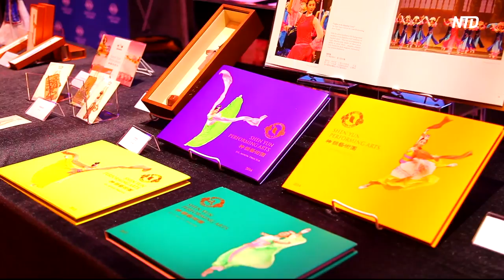Washington, DC Audience Moved by Shen Yun's Depth and Transcendence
New York-based Shen Yun is now in its 12th year of touring the world. The company gave the audiences at The Kennedy Center Opera House in Washington D.C. an eight-performance run this year from April 10 to 15.

“This was the first time I've really learned very much about Chinese culture and it was wonderful to learn. The dances were just magnificent. I loved the way the dancers could use costumes, sort of almost as an extension of their body,” said Ann Reese, deputy chief financial officer, U.S. department of transportation. “I thought that was quite wonderful.”

“I enjoyed the athleticism of the dancers, the choreography, and the music. It was very entertaining, ” said Dennis Finnerty, a retired member of the foreign service at the U.S. Department of State. “I enjoyed it very much.”

Tickets for the seven originally scheduled shows were sold out, and so an extra show was added for Sunday night.

According to its website, the 2-hour Shen Yun performance consists of about 20 pieces, moving from one story, region, and dynasty to the next.

“It was very enjoyable. The variety was very interesting. I am especially glad to see the acknowledgment of other ethnic groups in China,” said John McGuinness, adjunct professor of philosophy at Northern Virginia Community College and retired analyst from U.S. Department of State. “I especially enjoyed the Hmong dance and the Mongolian chopstick dance—it was very charming and very refreshing.”

“It was absolutely wonderful,” said Lucille Roybal-Allard, member of the U.S. House of Representatives, California’s 40th Congressional District. “Not only was the dancing and the costumes absolutely beautiful, but it really was very, very inspiring to be able to listen to some of the stories that were told through dance.”

China's 5,000-year-old history is filled with legends of people becoming enlightened or obtaining the Tao through self-cultivation—cultivation of one’s moral character.

Taoist thought is as old as Chinese culture itself. The systemization was carried out by the sage Lao Zi who wrote the Dao De Jing in 500 BC. It teaches: man follows the earth, the earth follows heaven, heaven follows the Tao, and the Tao follows what is natural.

“I think this show brings—a moral and spiritual element in our daily lives—forward in a very real way,” said Mr. Finnerty.

“I think that it is something that every Chinese person, every Chinese American, and every American, just in general, can be so proud of,” said Congresswoman Roybal-Allard. “This is something that I think everyone should see to gain an appreciation for the history, the beauty of Chinese culture, dance, and music.”

But in 1949, the Communist Party seized power and began to systematically destroy the ancient Chinese culture. They broke down the Chenghua Monument in Confucius’s mansion, the equivalent of tearing down the Washington Monument in Washington D.C.

“It would be very important for more Americans to see this kind of show, to be able to understand the kind of change that occurred in China with the onset of the communist regime in 1949,” said Mr. Finnerty. “The communist regime so radically tried to change Chinese culture.”

“[Shen Yun] helped to remind those of us who only very often, quite frankly, only know the negative aspect of what is happening in China and don’t have an appreciation for what was in China, the culture and the beauty. And through this program, that is being brought to life again, and it’s educating not only the young Chinese here in America but also the United States in general, the citizens in general so that we can gain a better appreciation for the Chinese culture and its history.” Congresswoman Roybal-Allard added.

NTD News, Washington D.C.